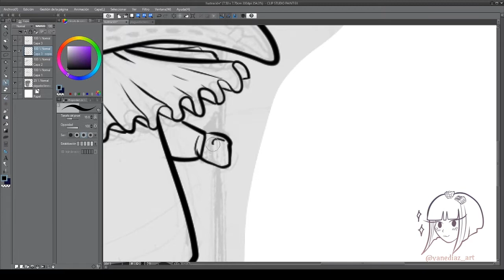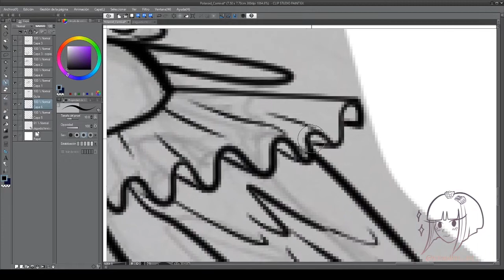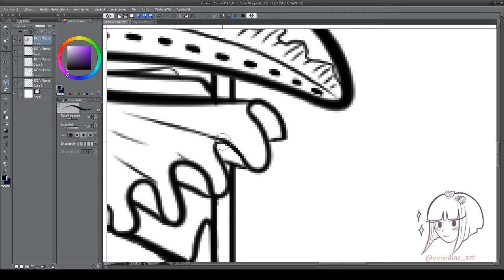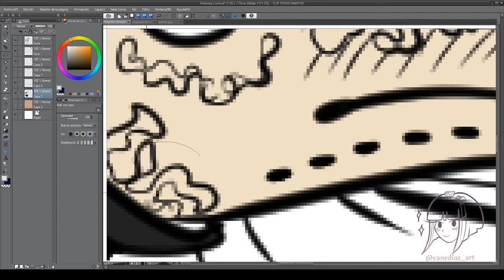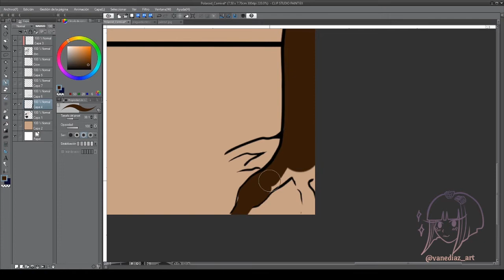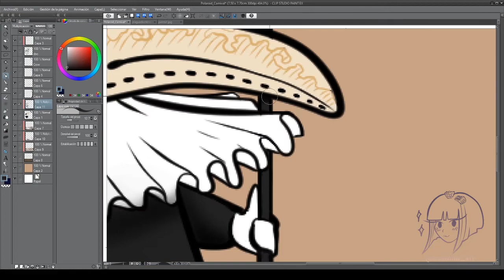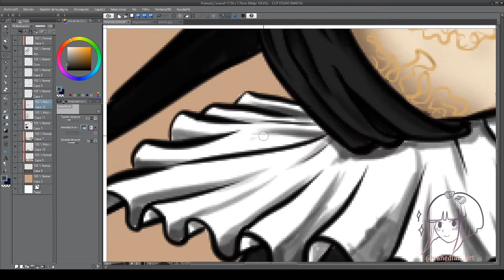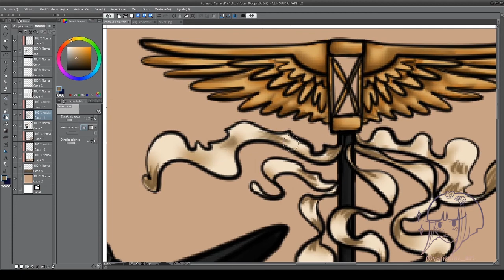[TIMELAPSE] Carnival Plague Doctor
These are Doc and his friend the Lunatic Crow. Both are original characters of mine that I created a couple of years ago for fun.

It's Carnival, so our little plague doctor and his best friend have decided to dress up nicely and have a fun time!